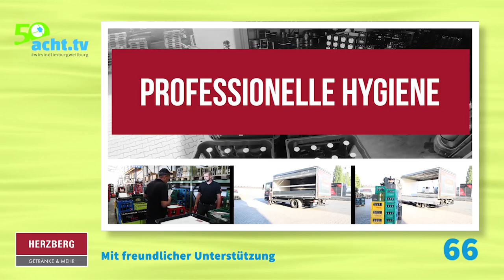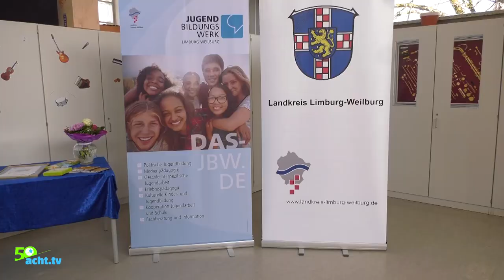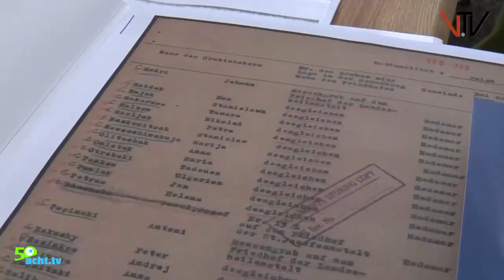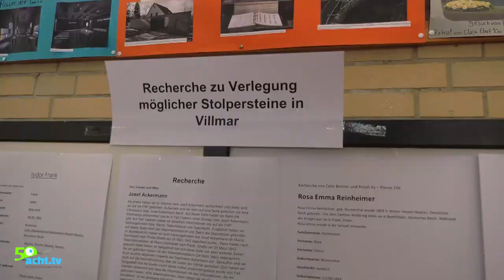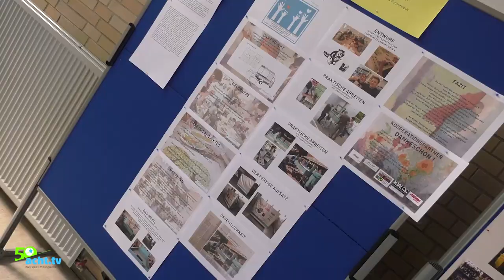Jugendfriedenspreis HD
Landrat Michael Köberle hat erstmals den Jugendfriedenspreis verliehen - Der mit 1.000 Euro dotierte erste Preis ging an die Klasse 10a der Johann-Christian-Senckenberg-Schule aus Runkel, die sich unter der Leitung von Fachlehrerin Isabelle Faust mit dem Projekt „Versöhnung über den Gräbern – Arbeit für den Frieden“ beschäftigt hatte (Villmar.TV berichtete). Im Mittelpunkt dieses Projekts stand die Kriegsgräberstätte am Kappesborder Berg in Runkel, wo die Schülerinnen und Schüler eine vielbeachtete Gedenkfeier gestaltet und sich dabei intensiv mit neun Einzelschicksalen auseinandergesetzt hatten.